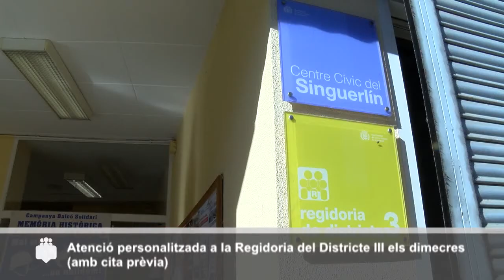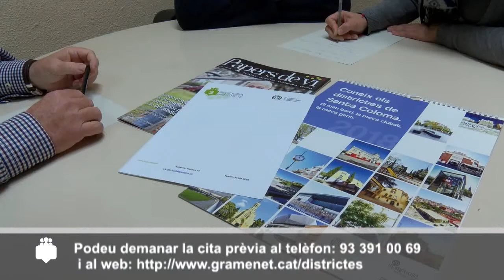Regidoria de districte 3